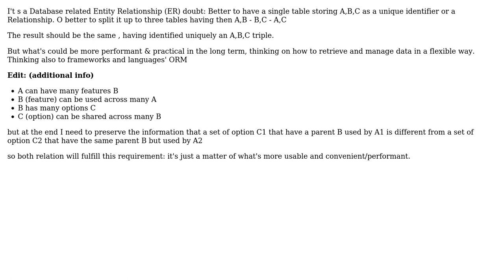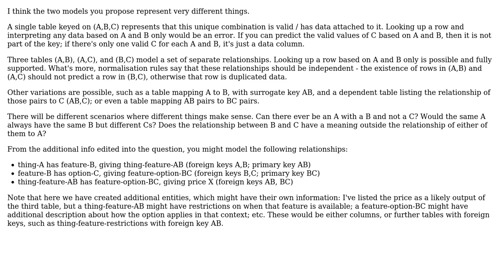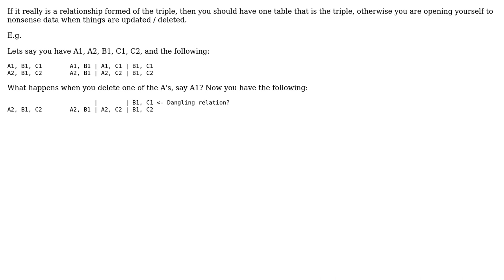Software Engineering: A-B-C relation vs A-B, B-C, A-C relations (3 Solutions!!)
Software Engineering: A-B-C relation vs A-B, B-C, A-C relations

With thanks & praise to God, and with thanks to the many people who have made this project possible! | Content (except music & images) licensed under CC BY-SA | Music | Images & others | With thanks to user Pieter B user koalaok user IMSoP user Caleth and the Stack Exchange Network Trademarks are property of their respective owners. You are responsible for your own actions.